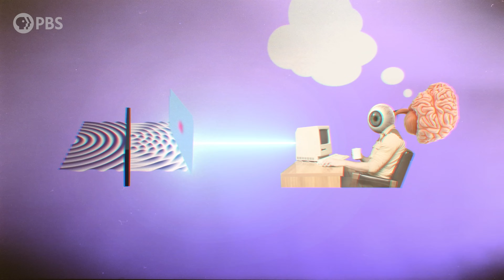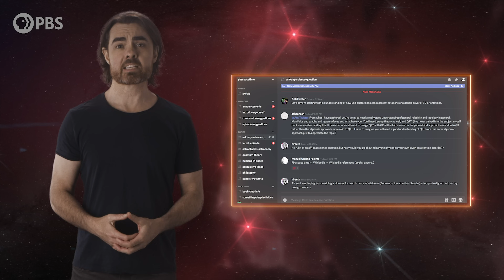Does Consciousness Influence Quantum Mechanics?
It’s not surprising that the profound weirdness of the quantum world has inspired some outlandish explanations - nor that these have strayed into the realm of what we might call mysticism. One particularly pervasive notion is the idea that consciousness can directly influence quantum systems - and so influence reality. Today we’re going to see where this idea comes from, and whether quantum theory really supports it.

Graphics by Leonardo Scholzer & Adriano Leal
Post Production: Yago Ballarini, Max Willians, Pedro Osinski
Directed by: Eric Brown and Andrew Kornhaber
Executive Producers: Eric Brown & Andrew Kornhaber

The behavior of the quantum world is beyond weird. Objects being in multiple places at once, communicating faster than light, or simultaneously experiencing multiple entire timelines ... that then talk to each other. The rules governing the tiny quantum world of atoms and photons seem alien. And yet we have a set of rules that give us incredible power in predicting the behavior of quantum system - rules encapsulated in the mathematics of quantum mechanics. Despite its stunning success, we’re now nearly a century past the foundation of quantum mechanics and physicists are still debating how to interpret its equations and the weirdness they represent.

Alexander Tamas
David Barnholdt
David Nicklas
Fabrice Eap
Juan Benet
Justin Lloyd
Morgan Hough

Quasar Supporter
Christina Oegren
Mark Heising
Vinnie Falco

Hypernova Supporters
Chuck Zegar
Danton Spivey
Donal Botkin
Edmund Fokschaner
Hank S
John Hofmann
John Pollock
John R. Slavik
Jordan Young
Joseph Salomone
Julian Tyacke
Justin Ash
Mathew
Matthew O'Connor
Syed Ansar
Timothy McCulloch

A G
Adrian Hatch
Adrien Molyneux
AlecZero
Andreas Nautsch
Angela Prigge
Bradley Jenkins
Brandon labonte
Brian Blanchard
Craig Stonaha
Dan Warren
Daniel Lyons
David Bethala
DFaulk
Douglas Cantrell
Eric Kiebler
Frederic Simon
Geoffrey Short
Graydon Goss
Greg Smith
John Funai
John Robinson
Jonathan Nesfeder
Josh Thomas
Kevin Lee
Kevin Warne
Kyle Hofer
Malte Ubl
Michael Conroy
Nick Virtue
Nick Wright
Nickolas Andrew Freeman
Patrick Sutton
Paul Rose
Protius Protius
Robert Ilardi
Scott Gossett
Sean Warniaha
Shane Calimlim
Sipke Schoorstra
Steve Bradshaw
Tatiana Vorovchenko
Tim Stephani
Tonyface
Tybie Fitzhugh
Yurii Konovaliuk
Randall Sylvia